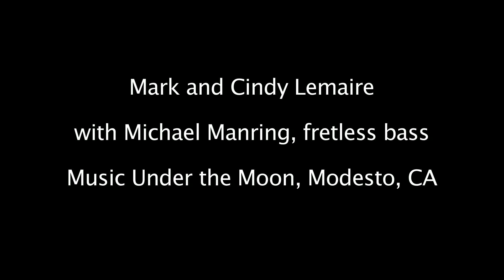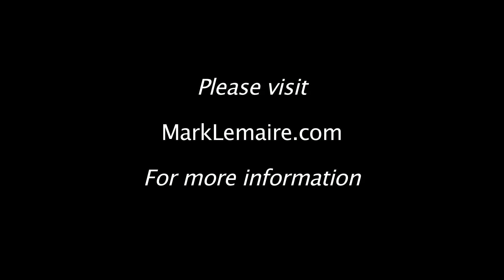Lake of the Coheeries- Mark and Cindy Lemaire with Michael Manring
Live performance, Modesto, CA September 2017. Cindy and I have been performing this song for some time-- but now, with Michael Manring's unique talent on fretless bass, the song has taken on new levels of texture and depth. Performed live- no overdubs or fixes!

The place in the title? "Lake of the Coheeries" is from Mark Helprin's incredible novel "Winter's Tale". Look it up!! You will enjoy the book (ignore the movie).